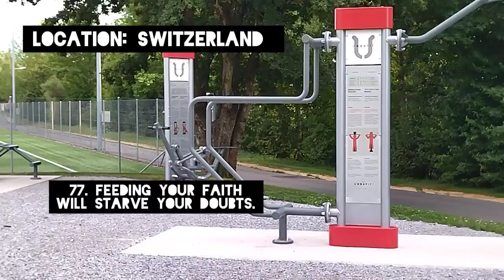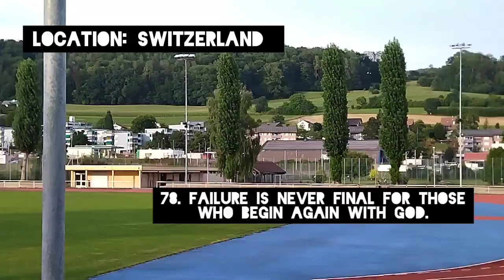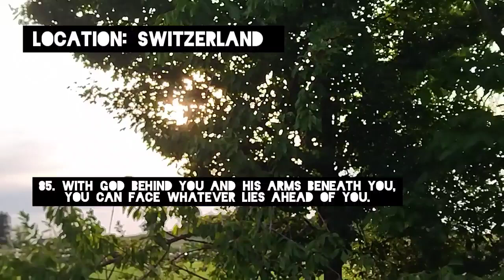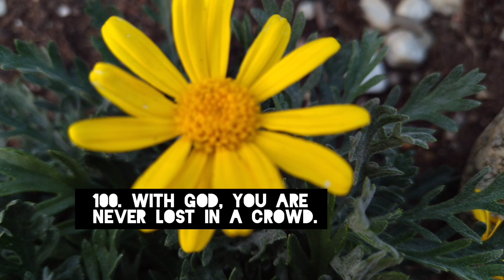100 Reasons GOD Is With Us *Part 4. GOD switzerland / Music: TropicMusician: Jeff Kaale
Musician: Jeff Kaale.  100 Reasons God Is With Us *Part 4... This is the last part you can continue with your thousands of reasons ☺️✌️